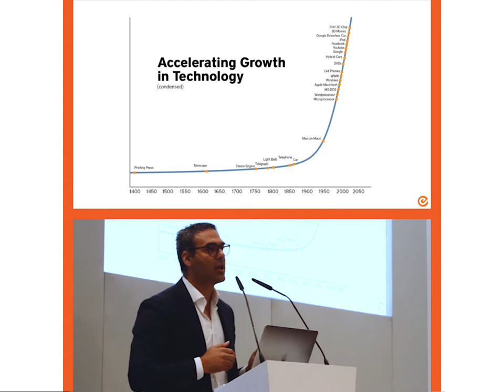AI transforming the world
Technology is ever-evolving. In the last 5 years, we have seen a surge of innovative technological advancements that will boost the way we do business, argues Dr. Gege Gatt, CEO of EBO.